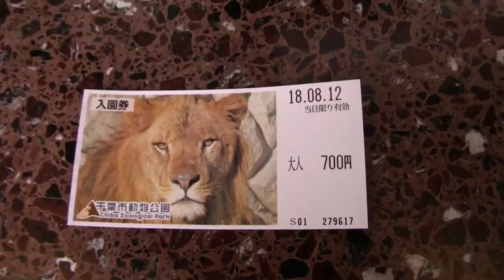レッサーパンダ風太くん 15歳の夏 Futa the Red Panda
Red Panda "Futa" male, 15 years old, at Chiba Zoological Park.
千葉市動物公園のレッサーパンダ、風太(オス/15歳)。
2005年、立ち姿が話題になり、一世を風靡した、
おそらく日本で一番有名なレッサーパンダ、「風太くん」です。
2003年7月5日生まれの風太くんも、今年で15歳。
高齢の域に入りますが、
暑い中でも、お元気そうです。
閉園近い16時ごろになると、櫓を登ったり降りたり、
屋内に入ったり出たりと、歩き回っていました。
歳を重ねたせいか、目が白っぽくなってきたようで、
慎重に足を運びながらも、櫓をジャンプしています。
16時の気温、31.5℃。
今年も暑い夏です。